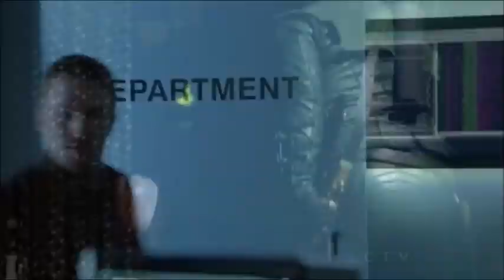Olicity (Oliver + Felicity) || Arrow Saving Scenes || Save me